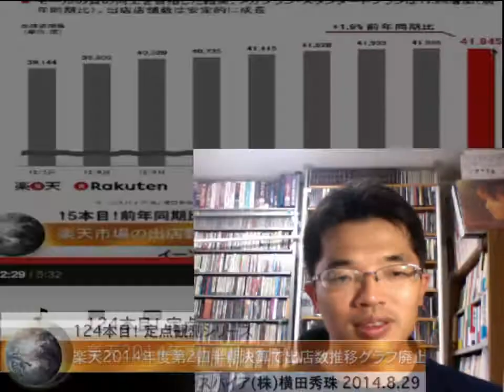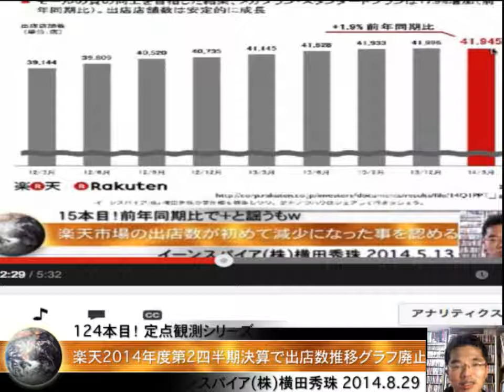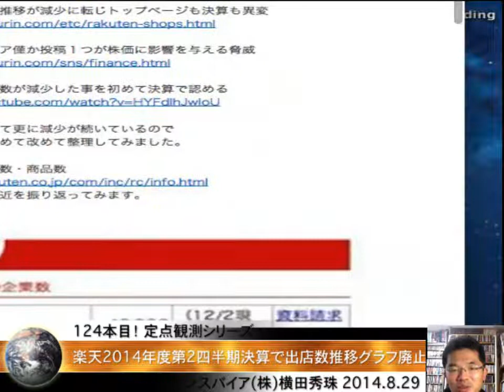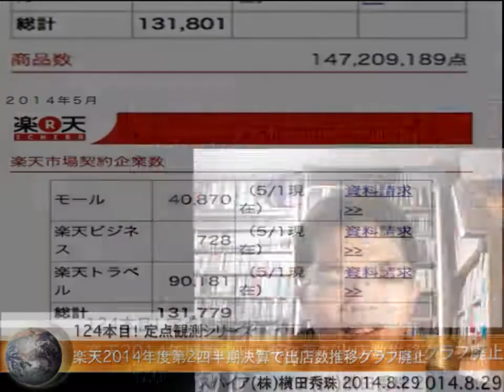楽天市場2014年度第2四半期決算で出店数推移グラフ廃止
楽天市場2014年度第2四半期決算